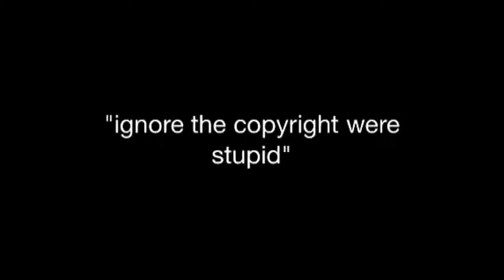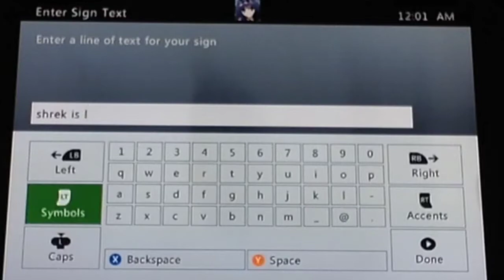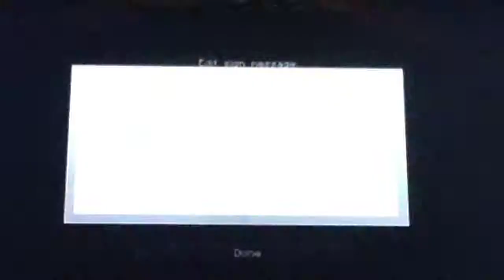Do Not Laugh 1 : Mincraft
We wanted to do what sky did